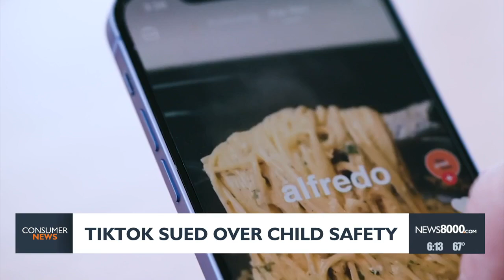TikTok sued over child safety